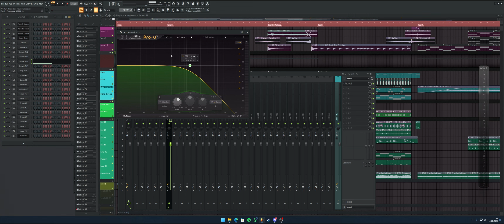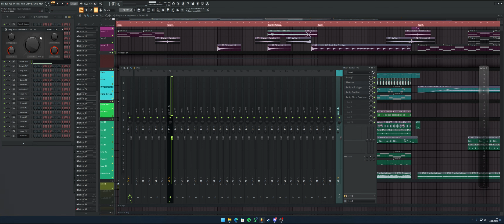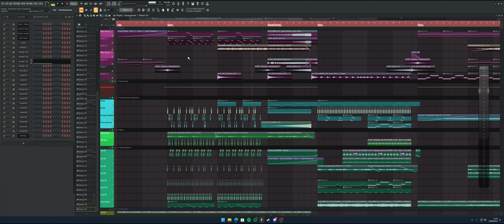Como AUMENTAR la POTENCIA de los GRAVES / BAJOS | Fl Studio 21 | 2025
En el video de hoy os traigo el Como AUMENTAR la POTENCIA de los GRAVES / BAJOS | Fl Studio 21 | 2025 , si teneis alguna duda , ponerla en los comentarios, gracias.